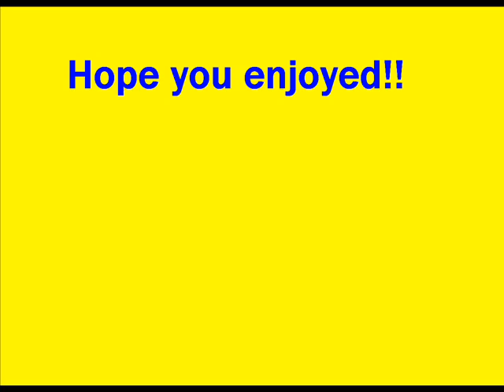Aly and Aj "Like Woah"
I love this song! Pleas rate and comment.

Lyrics-
Life is good I can't complain
I mean I could but no one's listening
Your image overwhelms my brain
And it feels good, good, good

Now I'm rolling my window down
I love the wind but I hate the sound
You're like a tattoo that I can't remove
And it feels good, it feels good, it feels good

Like a roller coaster ride
Holding on my knuckles white
whoa, whoa
Can't believe I'm like
whoa, whoa
Everytime I'm like
Up and down and side to side
Every inch of me is like
whoa, whoa
Got me feeling like
whoa, whoa
Everytime I'm like

In the morning it begins again
Feels like I'm falling better strap me in
I think I'm running out of oxygen

whoa, whoa
whoa, whoa
Everytime I'm like
whoa, whoa
whoa, whoa
Everytime I'm like

My inhibition are weakening to that
Girl, place, situation
I can't help but lose control
No inner friction that I cannot seem to break
It feels good, it feels good
I'm moving on, I'm movin' on

Better not turn off the light
Like a rocket ship is like
Every inch of me is like WHOA!

Holding on my knuckles
whoa
whoa, whoa
whoa, whoa